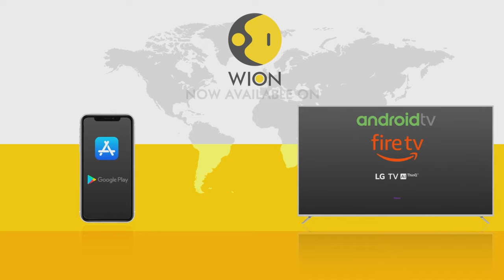Israel-palestine War: Israel destroys house of Saleh al-Aruri deputy chief of Hamas | WION Originals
Blast Of Explosives Detonated To Demolish House Of Hamas Leader, Saleh Arouri, In West Bank Village Of Aroura.